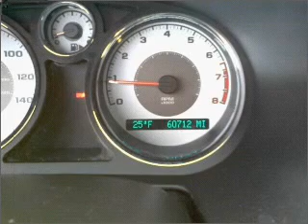2006 Chevrolet Cobalt - Amherst NY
Year: 2006
Make: Chevrolet
Model: Cobalt
Trim: SS Coupe 2D
Engine: 4 cylinder 2.4 Liter
Transmission:
Color: Yellow
Mileage: 60712
Address:
1135 Millersport Hwy